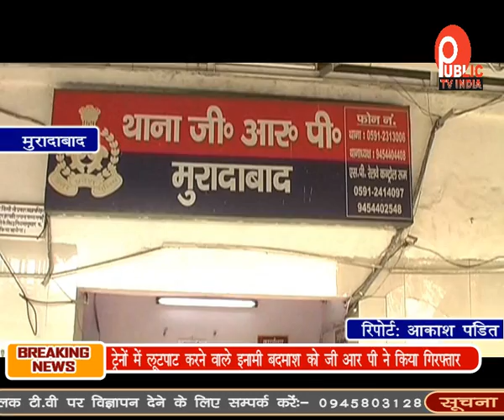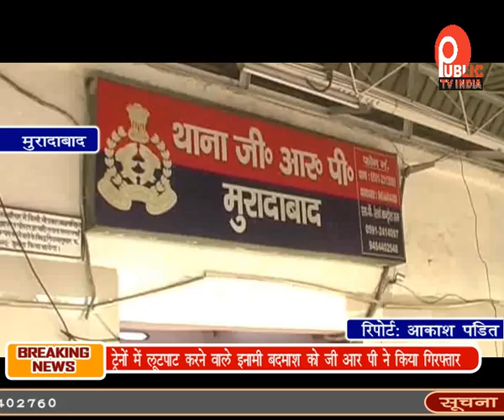ट्रेनों में लूटपाट करने वाले इनामी बदमाश को जी॰आर॰पी॰ ने किया गिरफ्तार